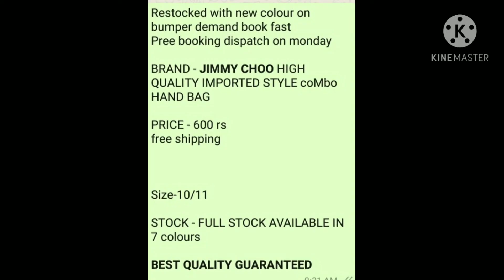*JIMMY CHOO* HIGH QUALITY IMPORTED STYLE coMbo HAND BAG Available only...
*JIMMY CHOO* HIGH QUALITY IMPORTED STYLE coMbo HAND BAG

Restocked with new colour on bumper demand book fast
Pree booking dispatch on monday

BRAND - *JIMMY CHOO* HIGH QUALITY IMPORTED STYLE coMbo HAND BAG

Size-10/11

STOCK - FULL STOCK AVAILABLE IN 7 colours

*BEST QUALITY GUARANTEED*